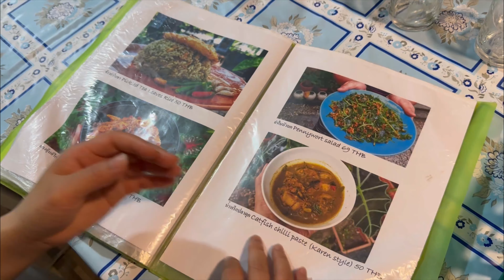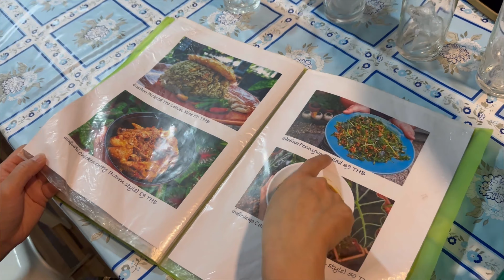Hanging out with my new friends